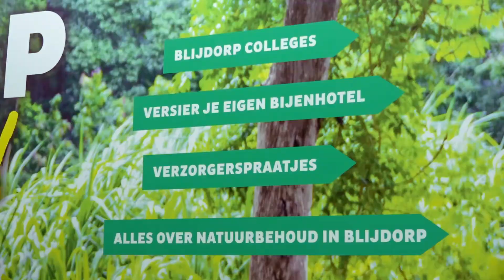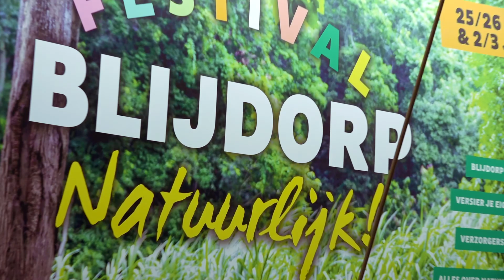Promo Festival Blijdorp natuurlijk